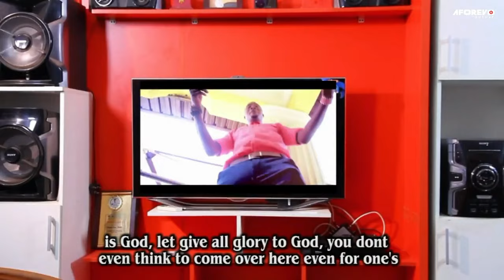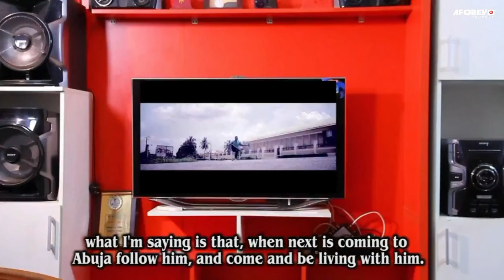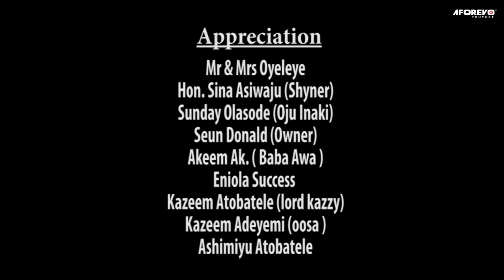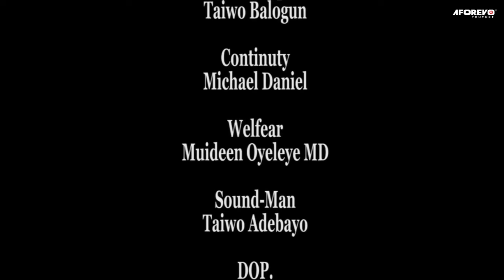BROKEN AFFAIRS - A Nigerian Yoruba Movie Starring - Mide Martins, Kemi Afolabi